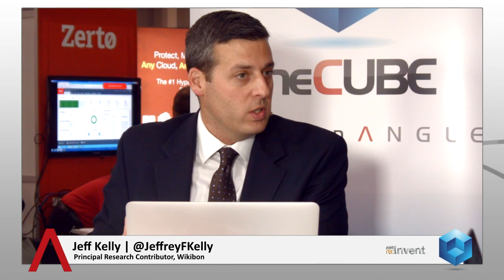Anil Chakravarthy | AWS re:Invent 2014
Anil Chakravarthy, Informatica, at AWS Re:Invent 2014 with John Furrier and Stu Miniman